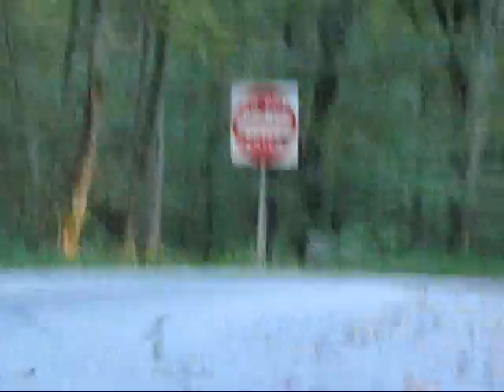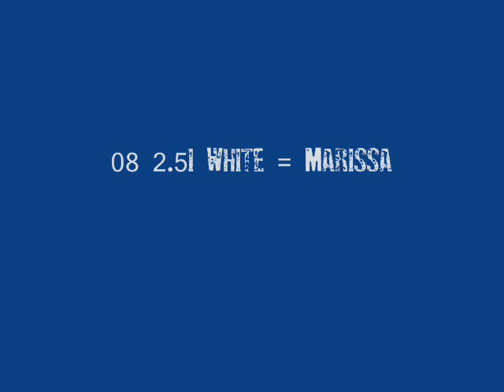Sunrise Mountain 9/14/08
Nasioc group heads into the lush woods of Sunrise Mountain for some cruisin